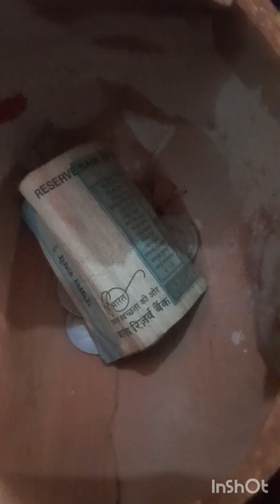mere gulk se nikle 1 crore rs...